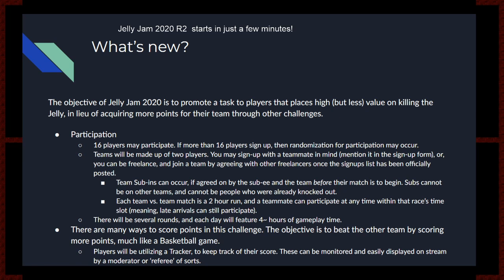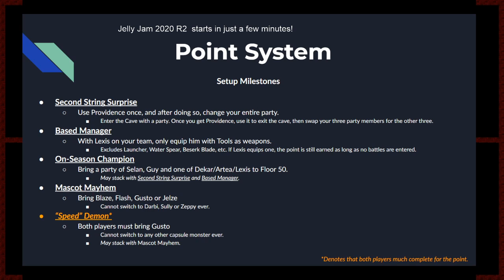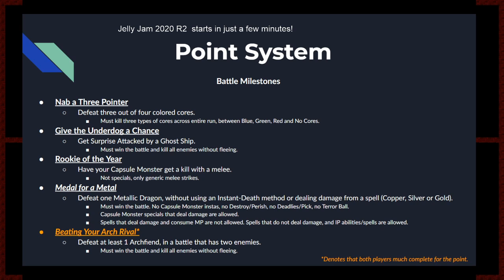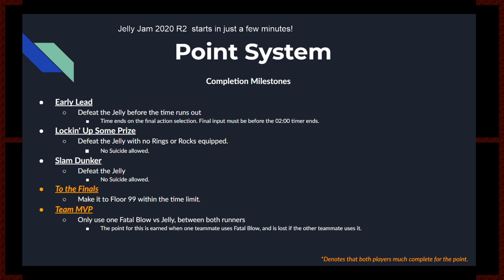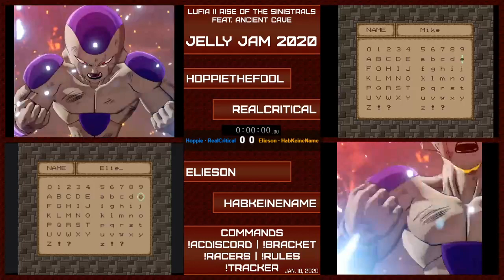Lufia II Ancient Cave's Jelly Jam 2020 (Quarterfinals Round 3 and Semifinals Round 1)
Jelly Jam 2020 featuring racers Elieson, HabKeineName, Michie, Solarcell007, RealCritical and HoppieTheFool.

Race 1 - Quarterfinals R3 (Starts at 00:06:05)
Race 2 - Semifinals R1 (Starts at 02:15:21)